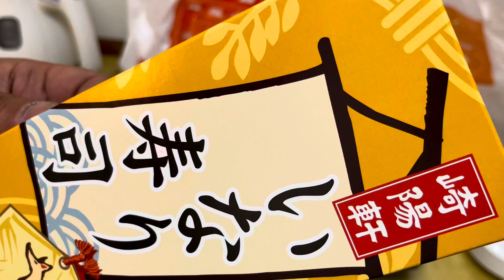🏨持込めし🏨はなまるダイニングさんの惣菜＆崎陽軒さんのシウマイ弁当…ではなく,いなり寿司♪😋こんな,喫食動画も,偶には良かんべ⁇😁まぁ~寂しゐ,伍拾半ばの,暇人オッサンの戯れじゃけぇ(笑)😆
🍚蒟蒻煮たのって,偶に狂おしゐ程🤤🍚